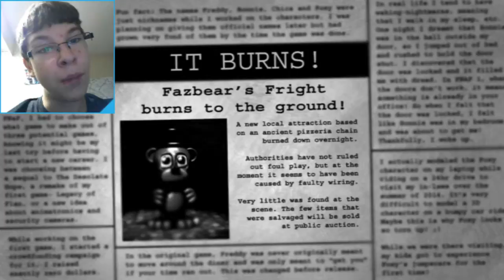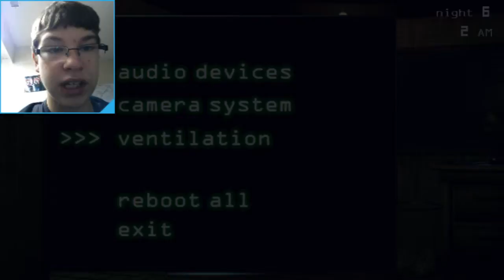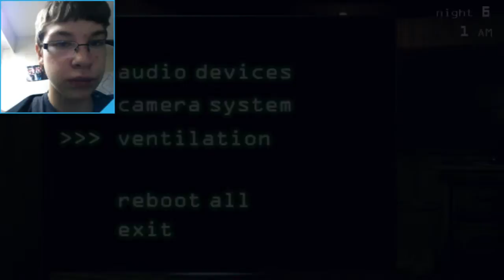Five Nights at Freddys 3 Part 5 | NIGHTMARE MODE!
I have finally finished Five Nights at Freddys 3! I am almost done the entire game series, I just have to beat nights 6 to 8 on Five Nights at Freddys 4!